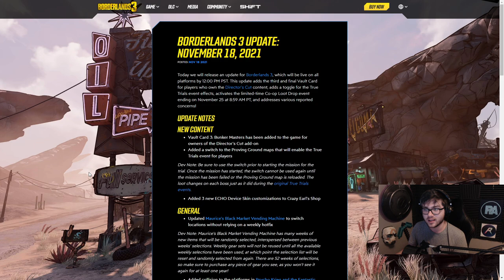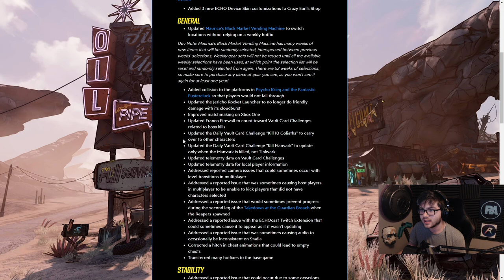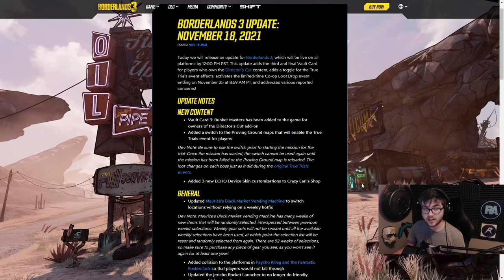NEW CONTENT! Vault Card 3, True Trials Switch, Co-op Event, Updates, And More | Borderlands 3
Huige day if you are a Borderlands fan!

Extra Support: (Everything is appreciated and goes back into the channel)
💠 Use code "RestAssured" in Epic Games or supported shops!
🛒 Use to purchase your games!